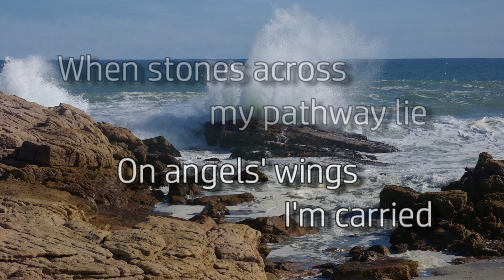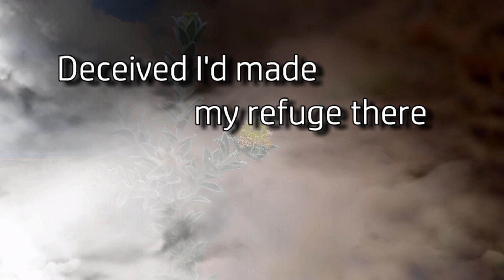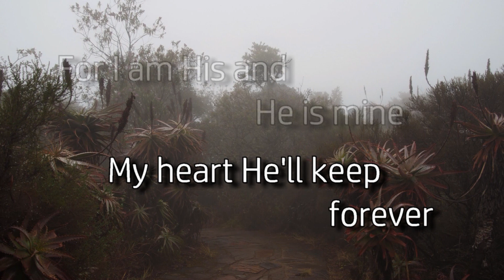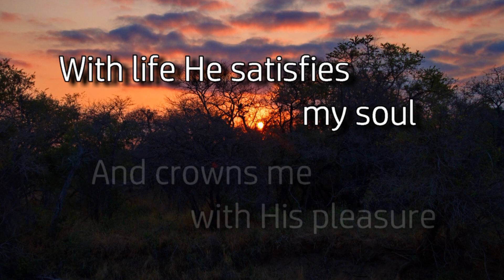262 My Dwelling Place Ps 51 Keith & Kristy Getty Sing!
One of the most beautiful songs of worship, performed by Keith & Krystin Getty from their Album Sing! - My Dwelling Place.  Their music is Word based and unlike so much commercial Gospel music carries a real anointing.  I have added some local pictures as video background and provided lyrics so small groups can join in.  Enjoy and please support these fine Christian Artists.